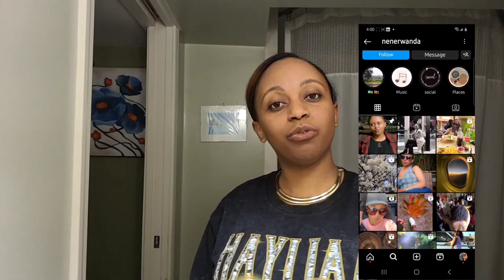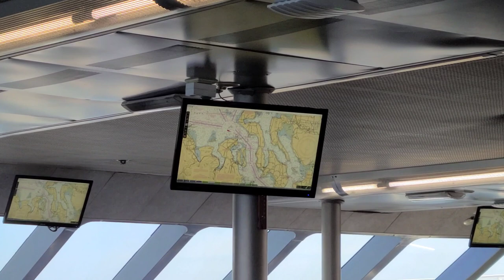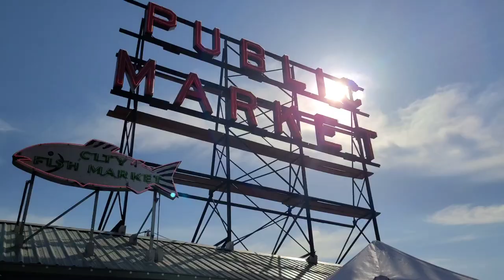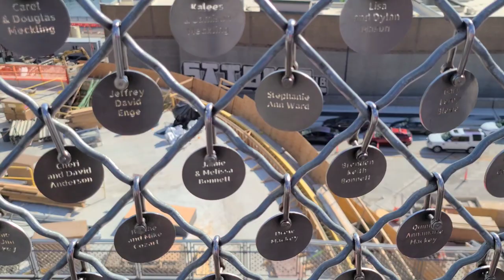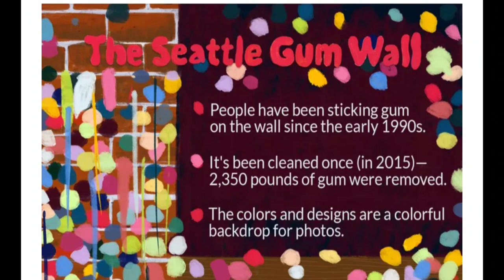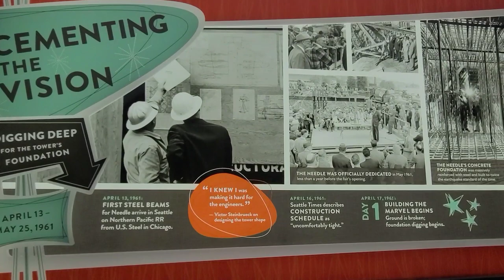🛑Vlog:Nene abajyanye muri USA|Ese nahatura?Nene Rwanda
Music from Uppbeat (free for Creators!)